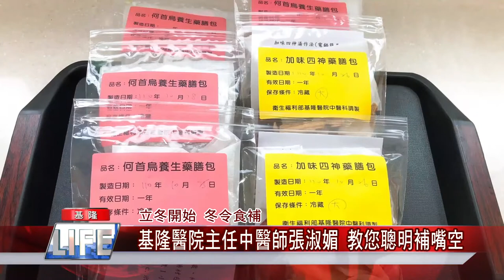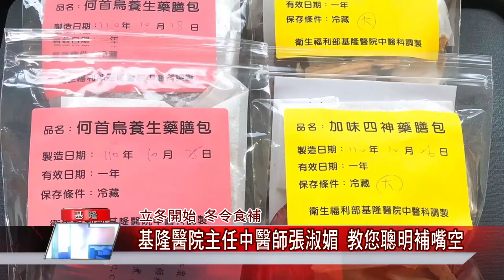立冬| 進補|何首烏|藥膳|基隆醫院|立冬開始冬令食補基隆醫院主任中醫師張淑媚 教您聰明補嘴空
立冬開始冬令食補基隆醫院主任中醫師張淑媚 教您聰明補嘴空
中醫的理論中，冬天是補腎的季節一般民眾以平補藥膳為主，像是大家熟知的何首烏藥材，比教符合健康養生的概念

(中嘉吉隆新聞記者吳俊松/基隆報導)冬令時節要如何健康食補呢？，在台灣，特別從立冬開始，就有”補冬”的習俗，更有”立冬補冬、補嘴空”的俗語流傳，衛福部基隆醫院中醫科主任張淑媚表示，在中醫的理論中，冬天是補腎的季節，但是食補還是需要依照各人體質不同而有進補方式的不同，因此建議一般民眾以平補藥膳為主，像是大家熟知的”何首烏”藥材，比教符合健康養生的概念！